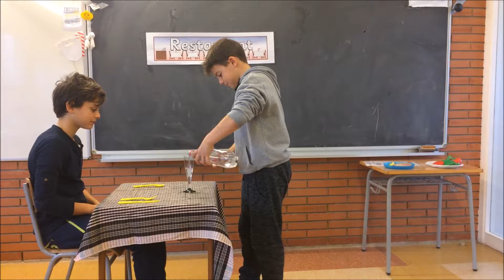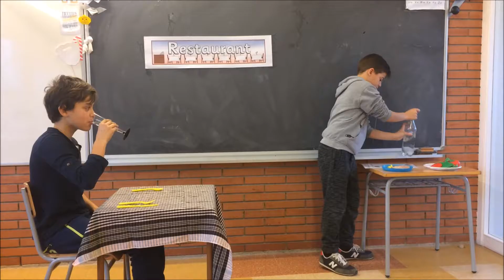Arnau i Roc